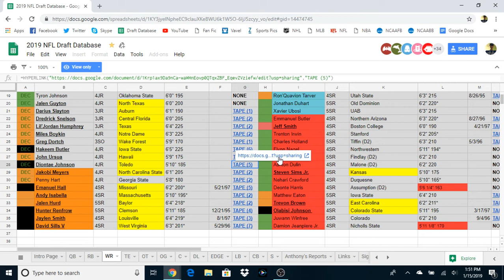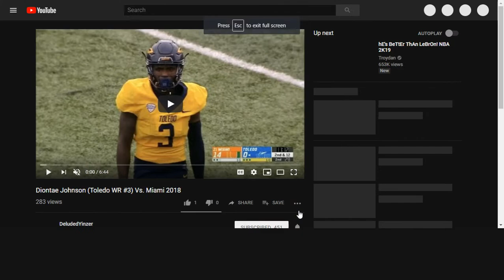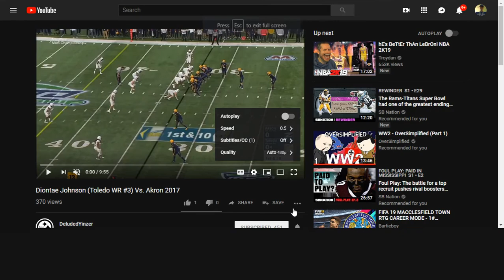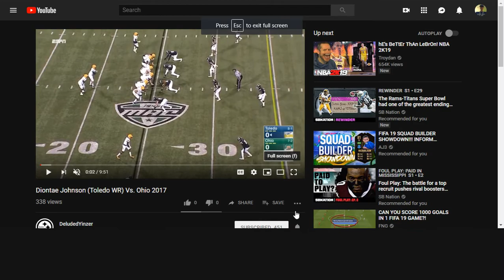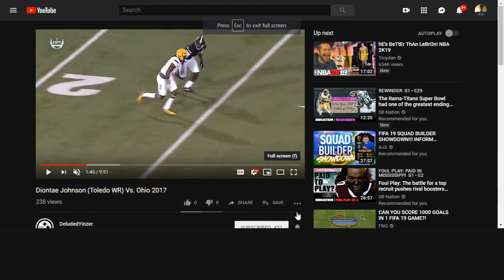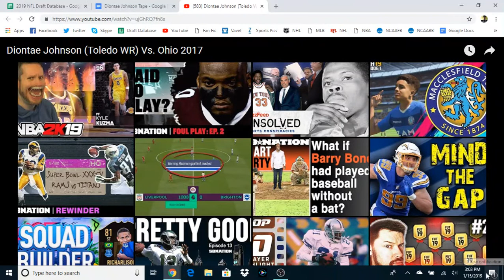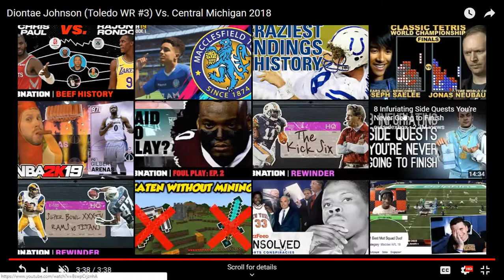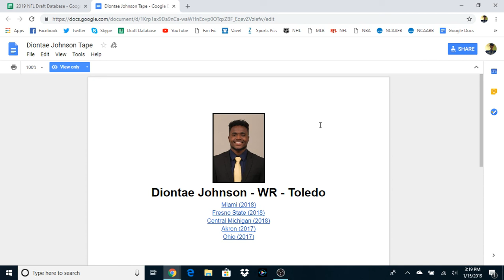Prospect Central 101 2019 Film Breakdown: Diontae Johnson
In this breakdown, we take a look at Toledo Receiver Diontae Johnson and what he can bring to NFL Teams in 2019.
What skills stood out to you as strengths and weaknesses?